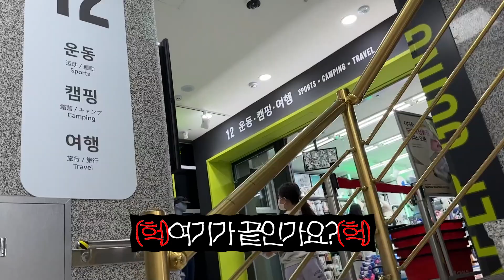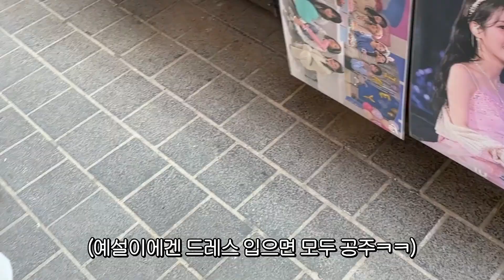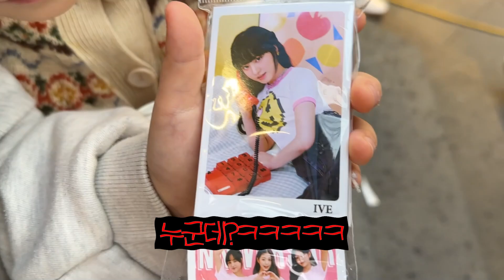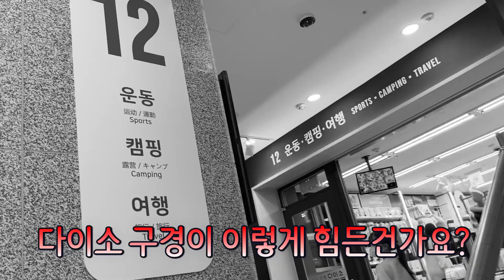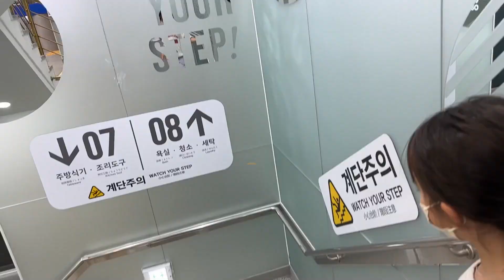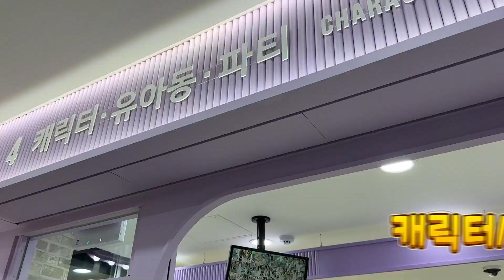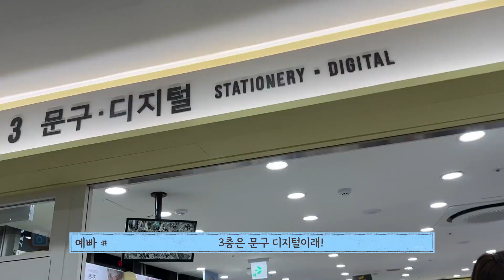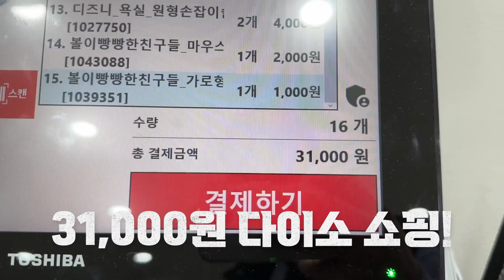12층 건물 전체가 다이소? 12층을 걸어가야한대요..그런데 안아달라는 예설이..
건물 하나가 다이소로 되있는 곳에 왔어요!
총 12층으로 되있는데 엘레베이터에 사람이 너무 많아서
걸어올라가기로 했는데 예설이가 걷질 않아요 ㅠㅠ